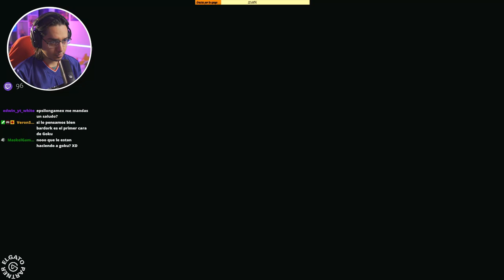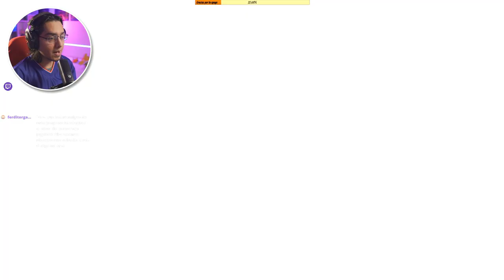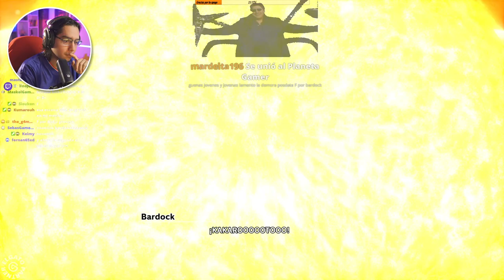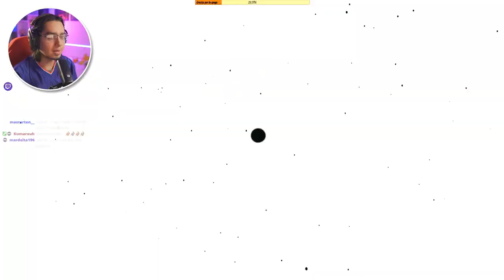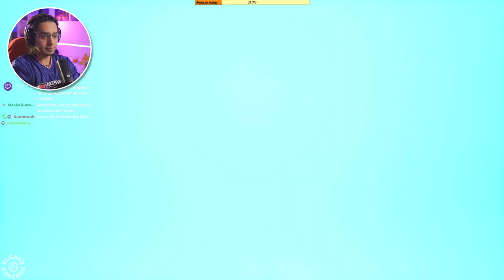DRAGON BALL Z KAKAROT DLC BARDOCK Pt4 | EpsilonGamex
DBZ Kakarot en español latino, DLC Bradock Alone Against Fate. Recuerda que si quiieres ver este contendo antes que todos puedes segurmme en mi canal de witch y no te pierdas los mejores directos!